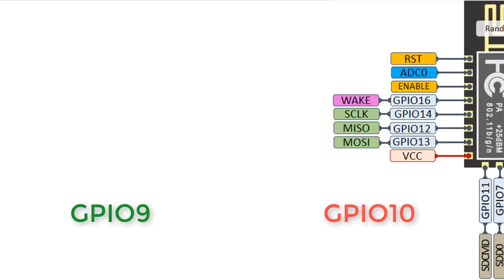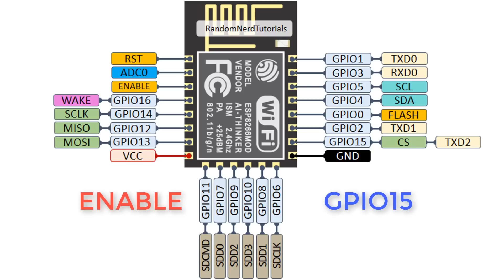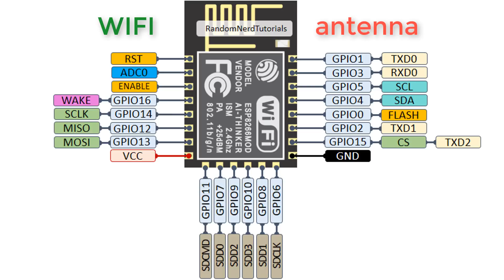اربع معلومات لازم تعرفها عن ال ESP8266-12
اربع معلومات مهمة لازم تعرفها عن ال ESP8266-12 قبل استخدامها في اي مشروع